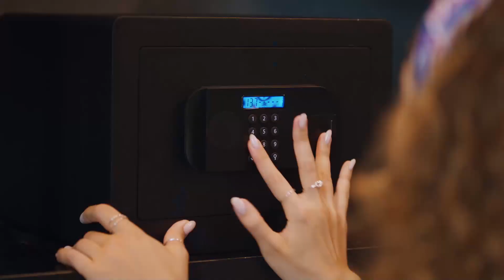Taner'in En Komik Halleri #2 - Kısmet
Taner, Doğan'ı Melike ile barışmak için kullanıyor. DAYAK YEMEYE ALERJİM VAR

Melike, iki sene önce evlendiği Taner'den boşanmaya karar vererek, yeniden anne babasının evine geri döner. Döndüğünde de, çocukluk aşkı Doğan'ı iki sene önce nasıl bıraktıysa öyle bulur. Balkonda ve yalnız... Melike'nin bu geri dönüşü, Doğan'ın aklını karıştırır. Bu duruma da en çok Doğan'ın annesi Sema sinirlenir. Çünkü Melike'nin gelmesinin, oğlunun nişanlısı Ceylan'la aralarını bozacağını düşünür. Nitekim, yanılmaz da. Kafası karışan Doğan, iki kadın arasında kalmıştır. Sevdiği Melike'nin mi, yoksa onu seven Ceylan'ın mı peşinden gidecektir?

Oyuncular: Cem Gelinoğlu, Özge Özacar, Cenan Adıgüzel, Lale Mansur, Arif Pişkin, Serdar Orçin, Kerem Kupacı, Erdal Küçükkömürcü, Zeynep Kankonde, Yeliz Şar, Ece Yaşar, Değer Soysal Alp, Neşe Baykent, Serhan Ernak, Sezer Koç, Göktuğ Yıldırım, Deniz Gürkan, Gökçe Şen, Nebi Tolga Yılmaz, Naz Öngen

KÜNYE
YAPIMCI: FATİH AKSOY & MEHMET YİĞİT ALP
YÖNETMEN: SEMİH BAĞCI
SENARYO: MAHİNUR ERGUN & YUSUF REHA ALP
GENEL KOORDİNATÖR: EMEL KURT
UYGULAYICI YAPIMCI: SEYHAN KAYA
TÜR: ROMANTİK KOMEDİ